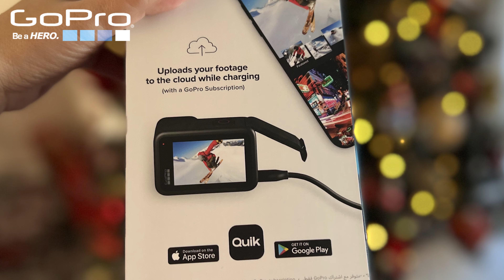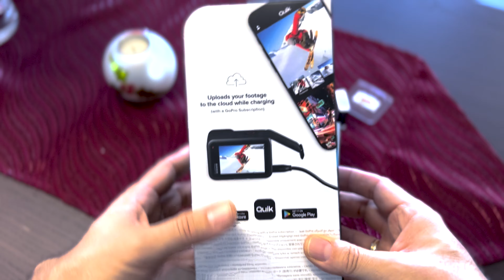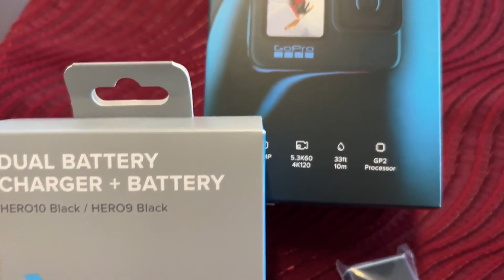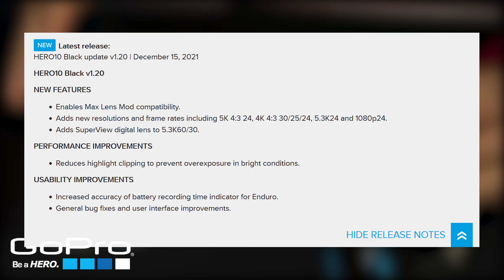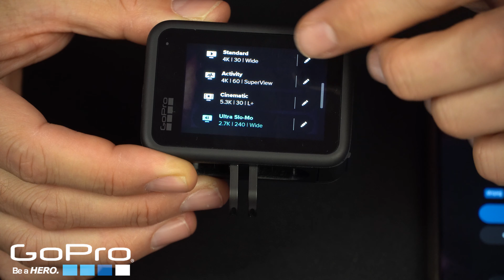Is this a Perfect "TEN" for 2022 - GoPro 10 bundle detailed Unboxing + Initial Setup for Begginers!!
©Copyright  @GreekTechGuru ,2023. Any illegal reproduction of this content will result in immediate legal action.

Do you wanna check it out??!! Gopro company released this year a fine action camera with upgraded processor and many new features!!Does all this perks are worth the price tag??!!Let's find out!!

Editing was made by me..Videos also by me with my new Iphone 13 PRO MAX and my Sony a6400 and with lens Sigma 16mm - Sony 85mm - Sony 18-135mm.** It would be kindly appreciated if you could Subscribe to my channel,leave a comment and drop a like if you enjoyed the video!!

My precious camera
​​My precious camera
My Zoom Lens
My Wide Prime lens
My Portrait prime lens
My Variable ND filter
My camera gimbal
My wireless mics
My action camera
My mobile gimbal
My precious drone
​​Best budget drone on the market!
My action camera
My Camera Bag
My budget mobile phone

(Only for serious business propositions please!)**

It is allowed to embed the videos in blogs and websites with reference to the source.

Downloading and using sections or entire videos for any reason without written permission is prohibited.